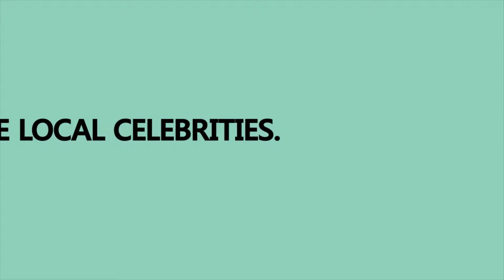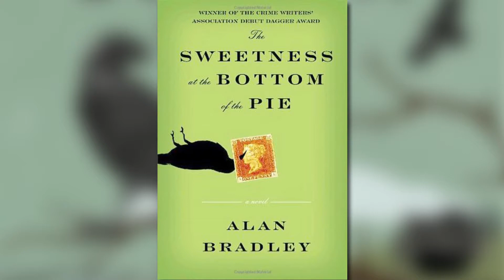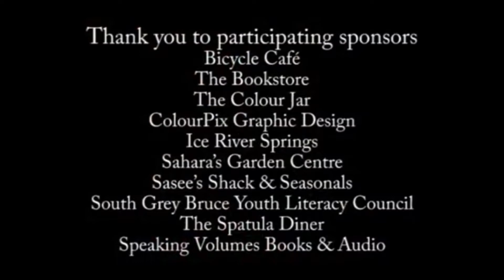Rebecca Hergert Grey County Reads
Rebecca Hergert is one of the five celebrities participating in Grey County Reads. The book she is defending is The Sweetness at the Bottom of the Pie by Alan Bradley. To vote for Rebecca and to see the other celebrities, please visit southgrey.ca.